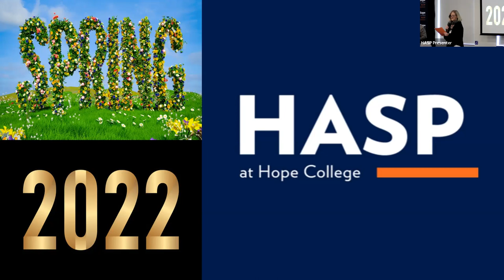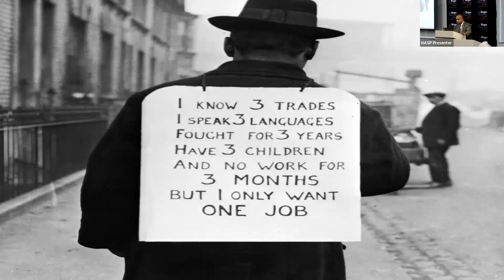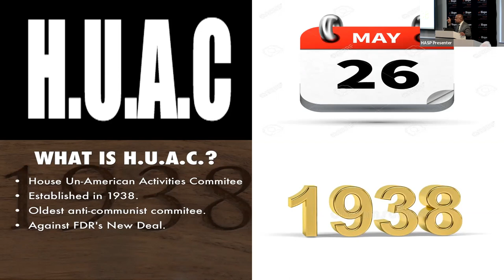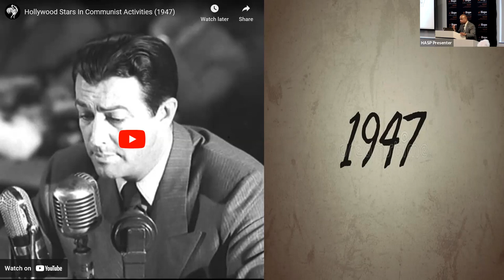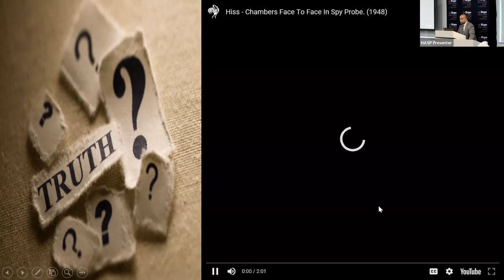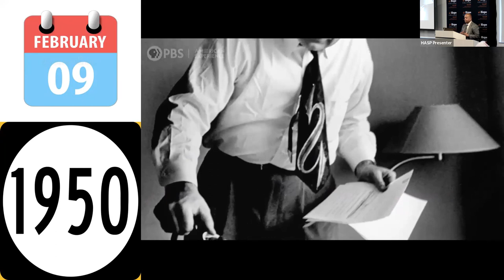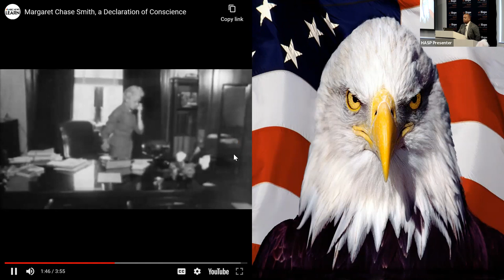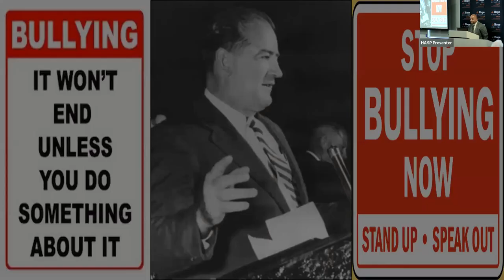McCarthysim: Then and Now (1 of 3)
Presented by Fred Johnson III

This course will focus on Senator Joseph McCarthy's demagogic campaign against alleged communists in the United States government and other institutions during the period 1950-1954.

Session 1: A vulture of opportunism.